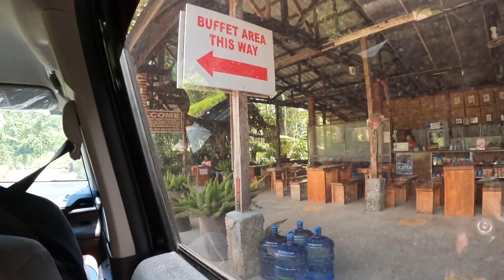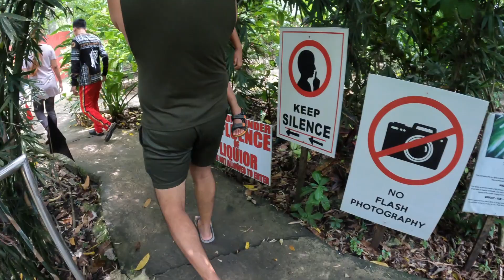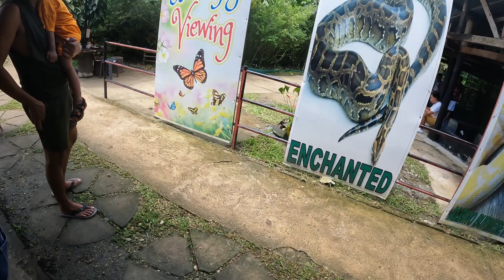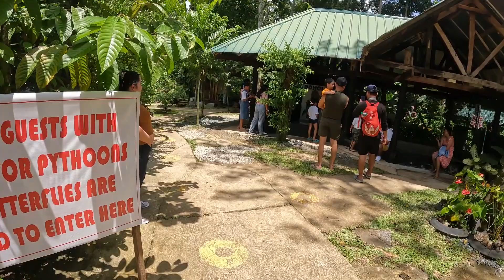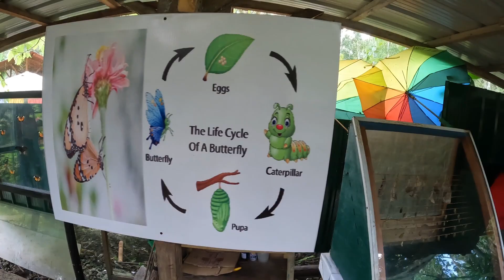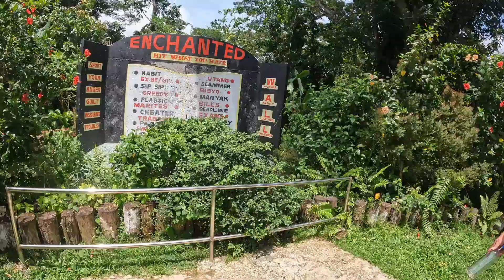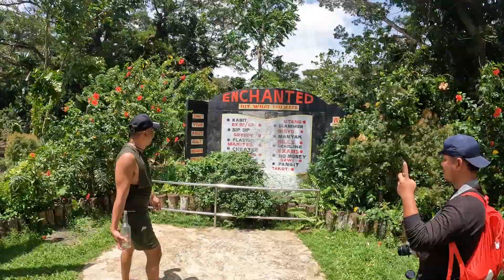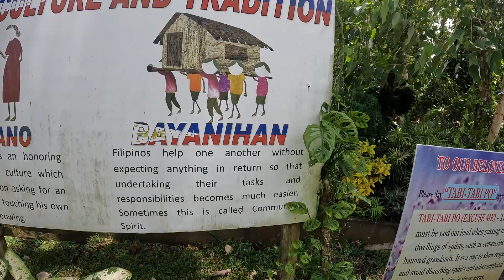can snake be a pet???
Whilst in Bohol we visited enchanted Bohol to see tarsiers, selfie with snake and the butterly garden. We had a great day.